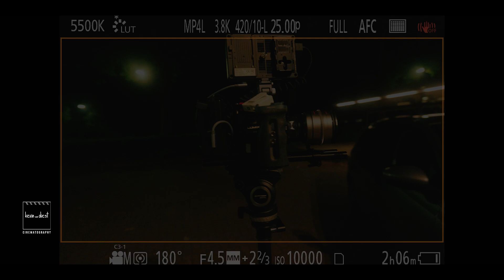BLAZAR NERO instead of REMUS - Review + Short Cinematic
GREAT DISCOUNT NOW!

After 4 months of doubts and research I finally purchased the Blazar Nero...and now after 3 months of use my extensive review + short cinematic.

CAMERA GEAR
Panasonic Lumix cameras & lenses
Blazar | Sirui | Meike

MY MICS: Synco + Rode